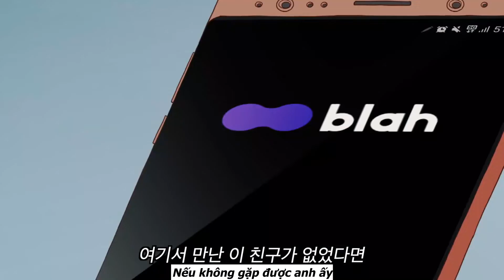(VIETSUB) BLAH SEASON 1 EP.1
Bộ phim hoạt hình này quảng áo cho app hẹn hò Blah của Hàn. Tớ xem thấy hay nên cũng thử tập dịch. Bộ này có tận 3 mùa cơ, mỗi mùa có 5 - 6 tập lận. Tớ sẽ cố gắng dịch hết ^^
Vì vừa dịch vừa edit nên đôi lúc sẽ có chút sai xót, với lại kinh nghiệm dịch của tớ chưa  nên nhiều, vẫn còn non tay nên rất mong nhận được sự góp ý của mọi người.